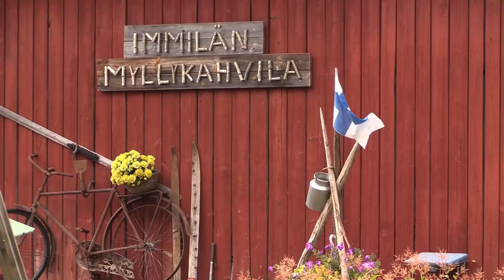Ankka-Ralli Immilän mylly Nastola 12.8.2018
Ankka-Ralli järjestettiin Immilän myllyllä Nastolassa 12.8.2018. Tässä ankkoja kaadettiin kolme saavillista, 500kpl virran vietäväksi. Ankat oli numeroitu, ankoilla yleisö sai osallistua kilpailuun lunastamalla numeroidun  ankan, ensimmäiset virran maaliin kuljettamat ankat palkittiin.